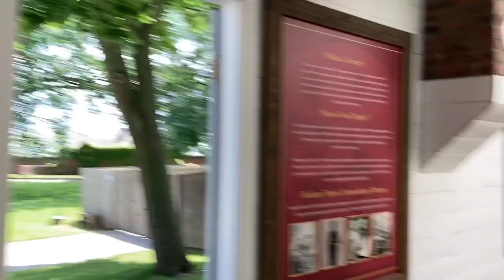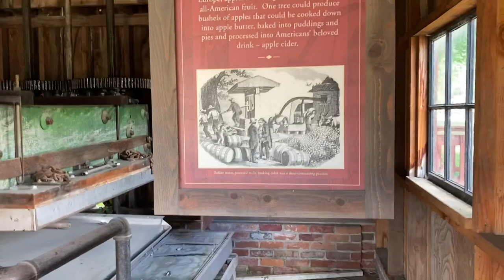Going back in time at Greenfield Village, Dearborn, Mi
Learning about our American history and progress is what it’s all about when you visit Greenfield Village.  It’s also a great place to get in those 10,000 steps as well!

Micron .05 black pens,
Crayola 50 count super tip markers,
Index cards 10 pack blank,
Micron assorted 6 piece black pens,

Busko
N8M 2Y1